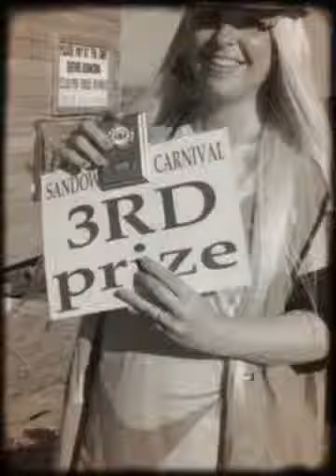2015 August (Created